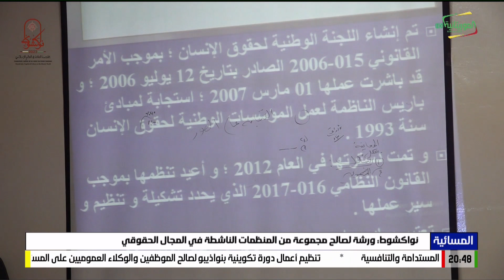نواكشوط: ورشة لصالح مجموعة من المنظمات الناشطة في المجال الحقوقي